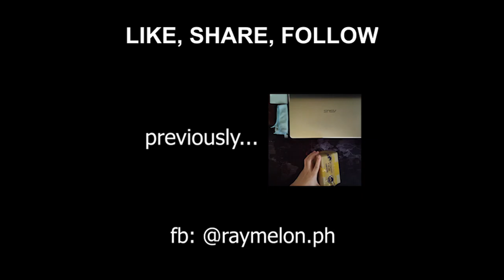Short Keyboard Sound Test (feat. TypeRacer)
Keyboard Sound Test - Outemu Brown on 1st Player Firerose MK3

So previously I unboxed a bag of keyboard switches! They are brown, Outemu browns. Let's find out how they sound like! BTW, they feel great to type on!